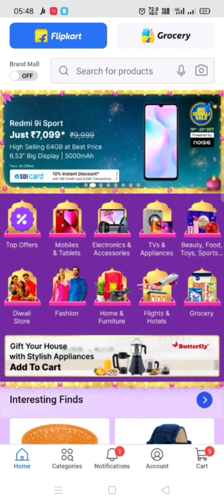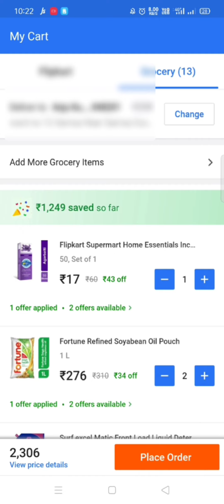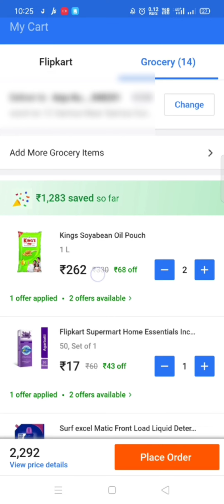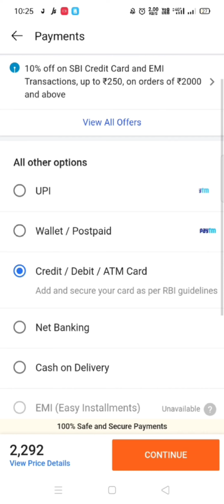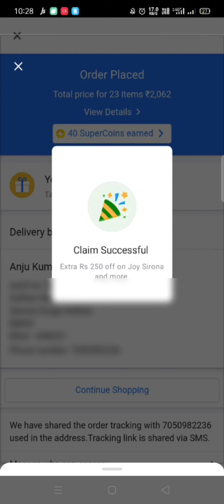How To Grocery Order On Flipkart Get Free Delivery 😘👍70% Off Product